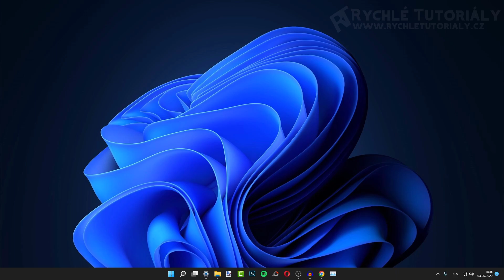Windows 11 - Jak nastavit Google jako výchozí vyhledávač - Jak změnit výchozí prohlížeč (tutoriál)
V tomto video návodu si ukážeme,jak změnit výchozí prohlížeč ve Windows 11.